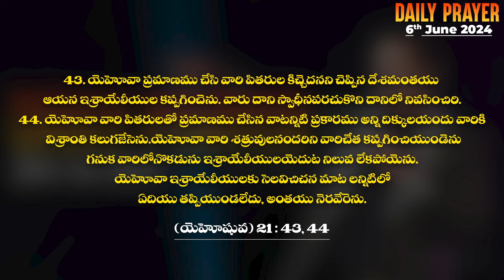ప్రతిదిన దేవుని వాక్యం - June 6th, 2024 || Daily Prophetic Prayer by Dr.P.Isaac || Paralokanestham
1st Service - 06:00AM
   2nd Service - 08:30AM
   3rd Service - 10:30AM
   4th Service - 06:00PM

Spread the word and invite your friends and family. We can't wait to see you!

Special Healing Service Follows After Third Service By Token System. First Come First Served Basis.